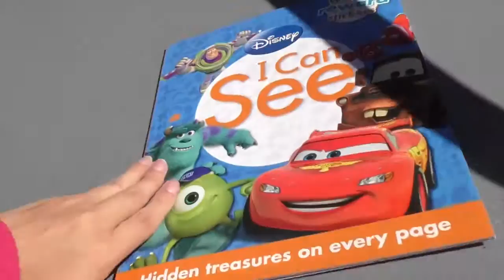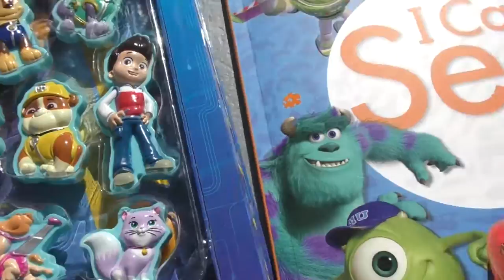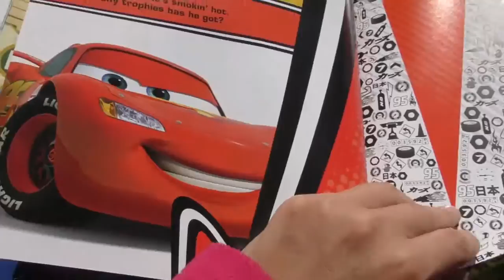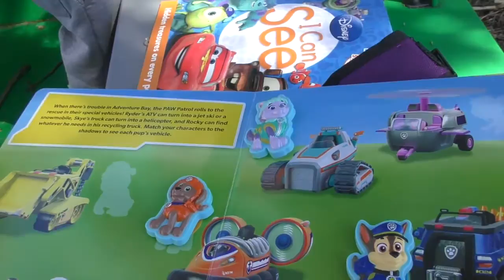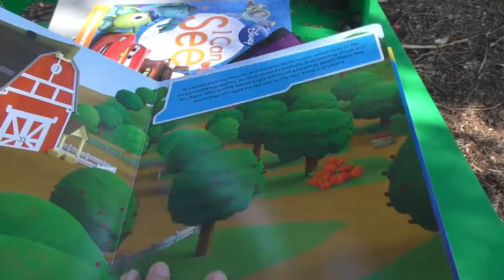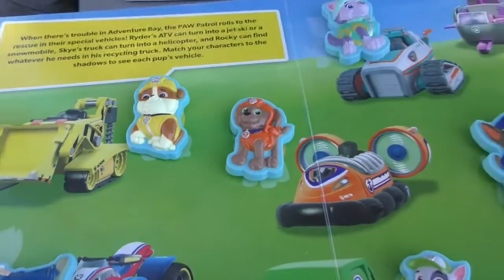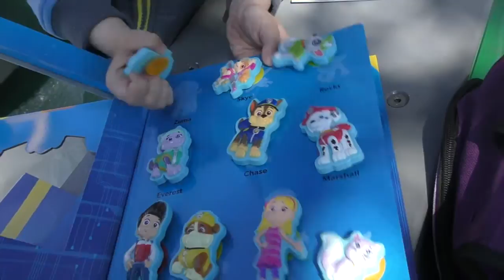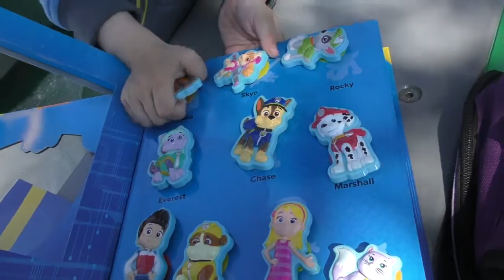Книжка Щенячий патруль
Сувениры и подарки Книжка Щенячий патруль, в которой главные герои - Райдер и его Щенки меняют позиции - их можно прилеплять и отлеплять, так как они на липучках!

Наш видеоблог
My video blog